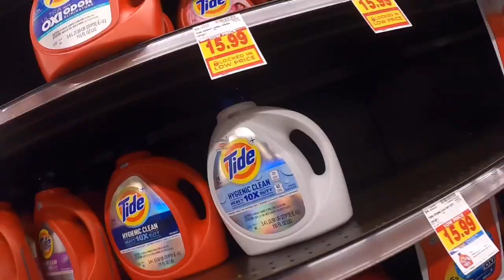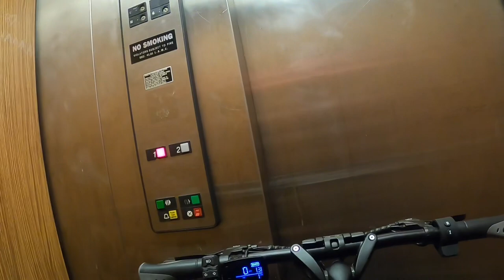YOGI STEVE PERSONAL VLOG | STAYING ELEVATED DURING TOUGH TIMES | ELECTRIC SCOOTER ACADEMY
Use the below link and my bonus code

ELECTRICSCOOTERACADEMY

FOR $50 off any EMOVE or KAABO PRODUCT